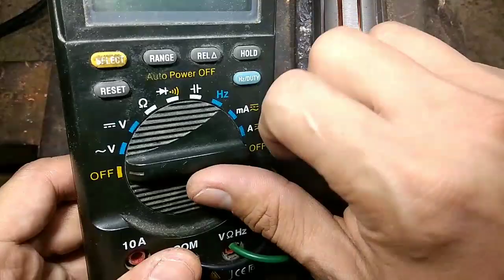Armature Restoration of Angle Grinder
How to restore of armature angle grimder